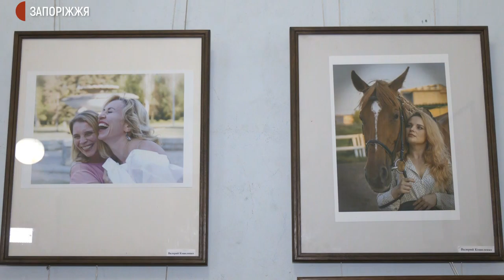У запорізькому фотоклубі відкрили виставку до Дня міста | Новини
Виставку, присвячену Дню міста Запоріжжя, який відзначатимуть 2 жовтня,  відкрили вчора у місцевому фотоклубі. За словами голови обласної організації Національної спілки фотохудожників України Олега Бурбовського,  в експозиції представлені 80 світлин професійних фотографів та любителів.  Подробиці у сюжеті Суспільного.